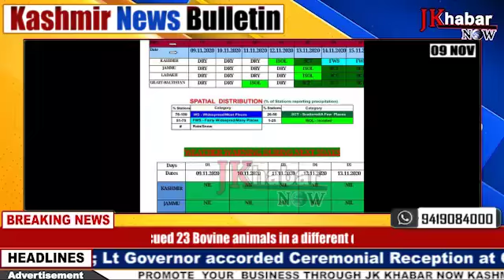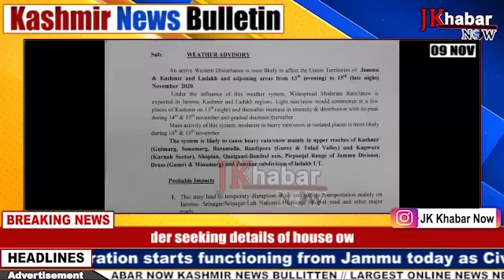KASHMIR BULLETIN ||09 OCT 2020||TOP NEWS OF JAMMU AND KASHMIR ||JK KHABAR NOW